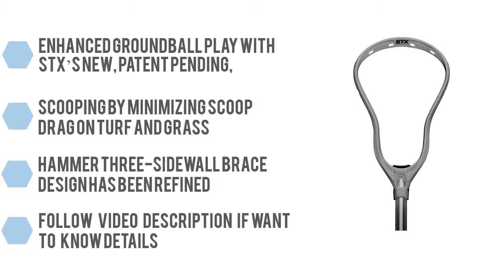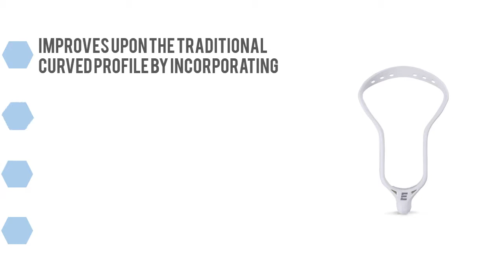Top 5 Best Lacrosse Heads of 2019 Reviewed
Do you need the best Lacrosse Heads. You welcome to watch out the top 5 Lacrosse Heads reviews videos. If you want to know details about each product. follow below.

1. STX Lacrosse Hammer 500 Head

2. Warrior Evo 4X Unstrung Lacrosse Head

3. East Coast Dyes Mirage Lacrosse Head

4. Epoch Lacrosse Hawk Unstrung Head

5. NIKE Men's CEO Unstrung Lacrosse Head